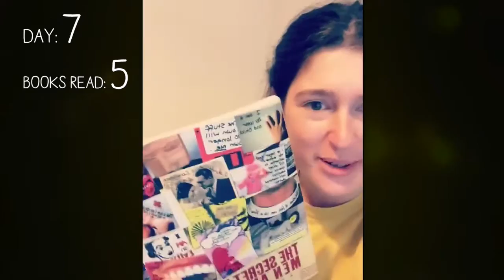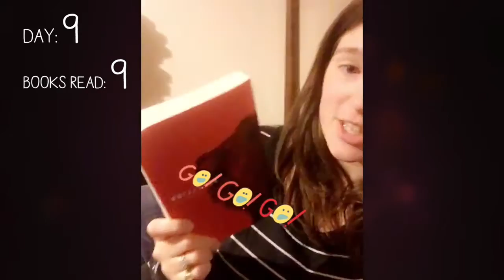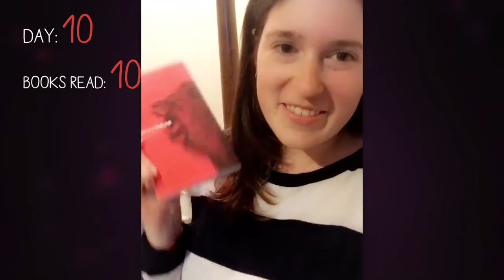🏆 Epic Reads Decathlon 🏆 | Snapvlog | Drinking By My Shelf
I read TEN BOOKS IN TEN DAYS for the Epic Reads Reading Decathlon

Twitter/Insta: @emmaoulton | Snapchat: boobsmcboobs